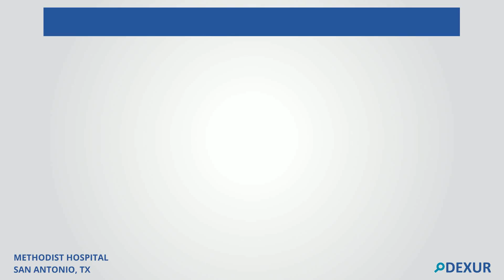Top Ranked Surgeons at Methodist Hospital,Texas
Top Ranked Surgeons at Methodist Hospital in Texas include Dr. Nandish Kumar Thukral, Dr. Gary J Maszak, Dr. James A Knight
Dr. Jorge A Alvarez, Dr. William Michael Davis
More details can be seen at Dexur